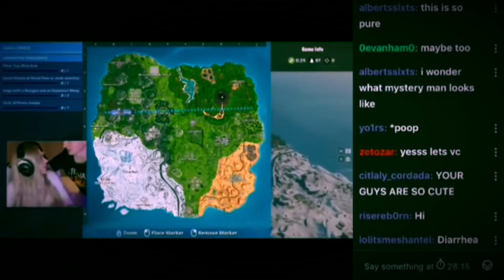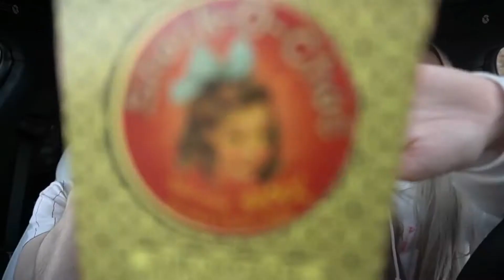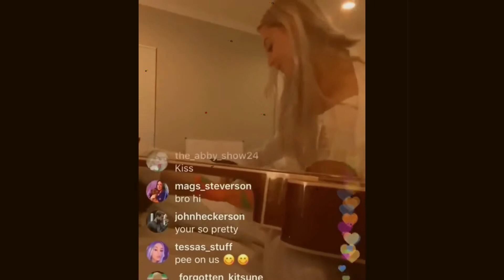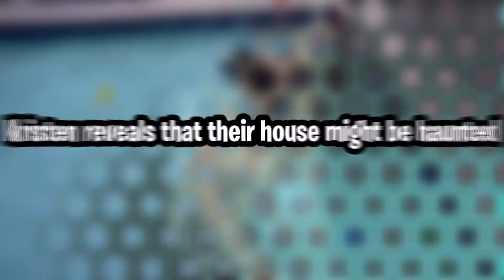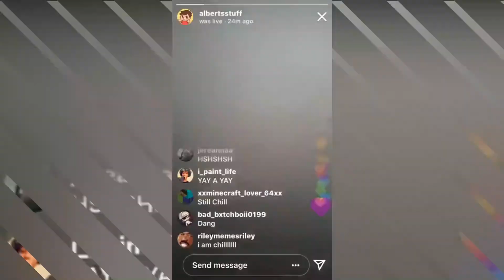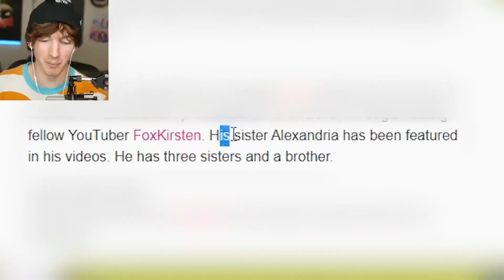Flamingo and Foxxkirsten Cute Kiss Moments!